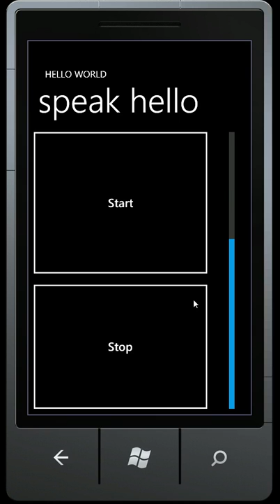[DEMO] Microphone access on Windows Phone 7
Quick demo of an app using thre XNA libraries from Silverlight to record and playback from the microphone (with some pitch adjustment thrown in).